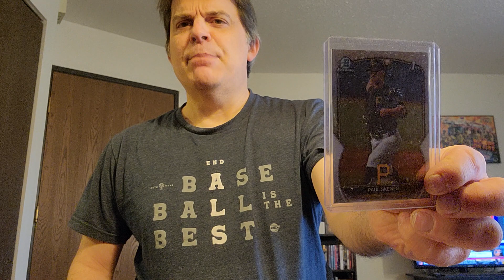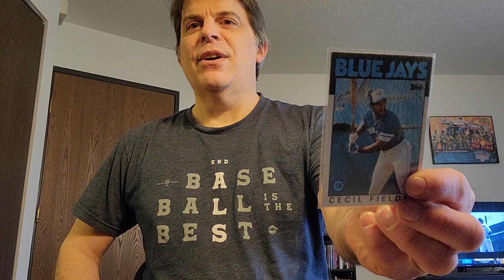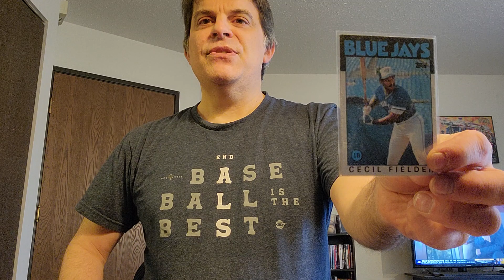My Hobby & My Mom